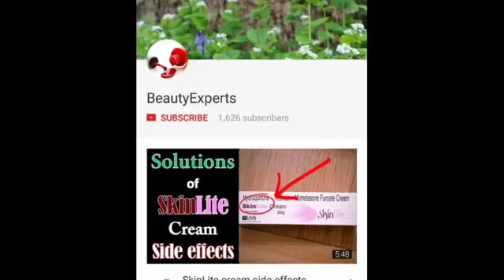प्याज़ के छिलके फैक देते है तो कभी मत फेकिये इसके फायदे जान कर हैरान रह जाएँगे Onion Pulp